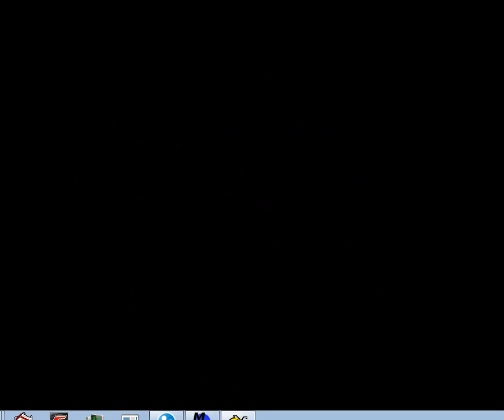Tiny Toon Adventures Acme All Stars Rematch